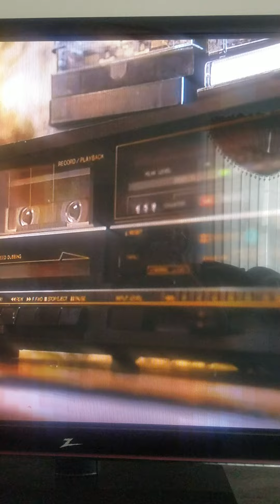The New Edition Story Ralph goes off